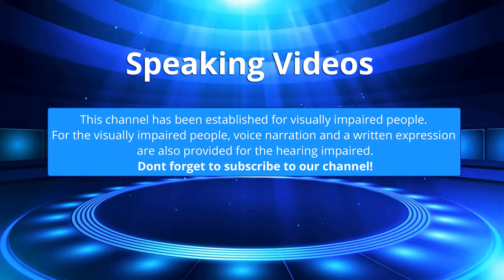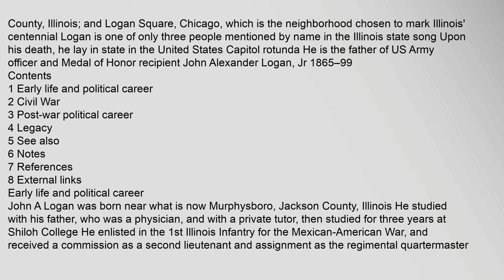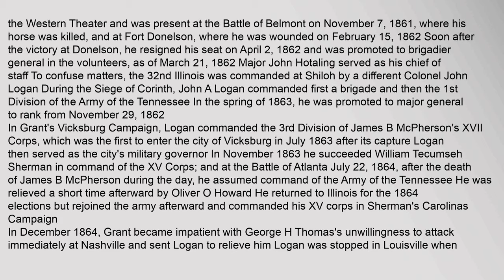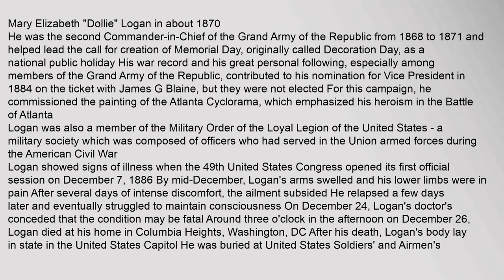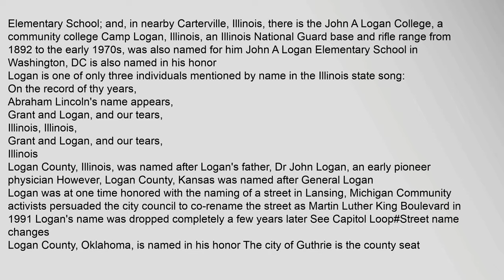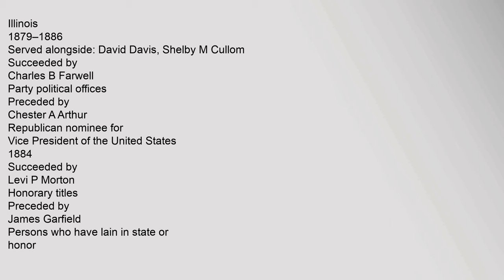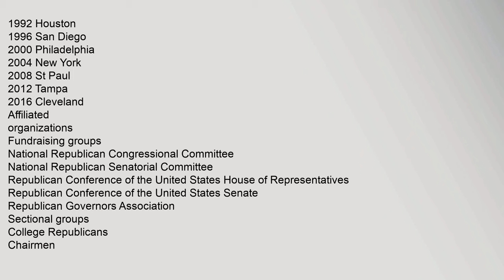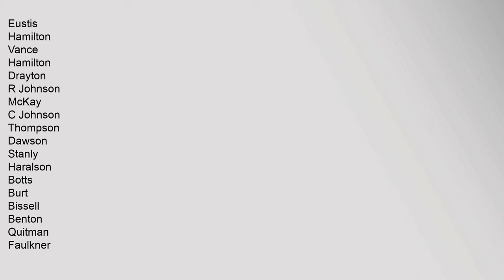John A. Logan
Mexican-American,War
American,Civil,War
First,Battle,of,Bull,Run
Battle,of,Belmont
Battle,of,Fort,Donelson
Second,Battle,of,Corinth
Vicksburg,Campaign
Battle,of,Atlanta